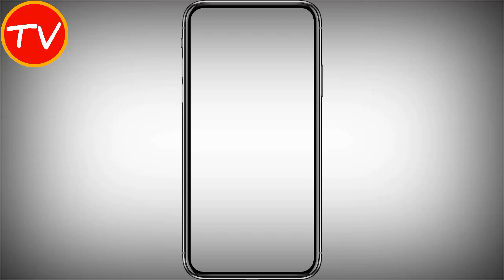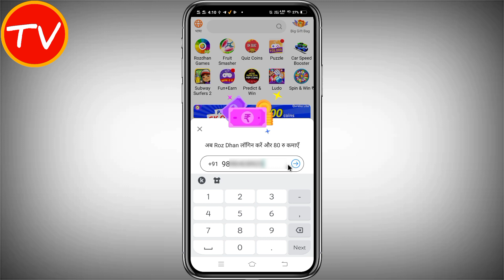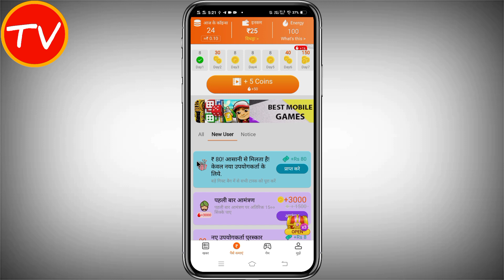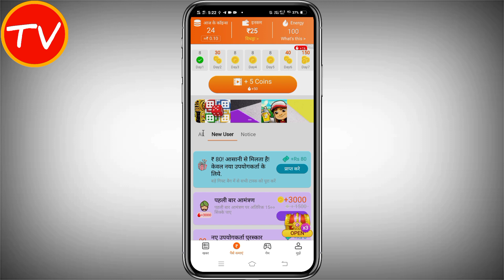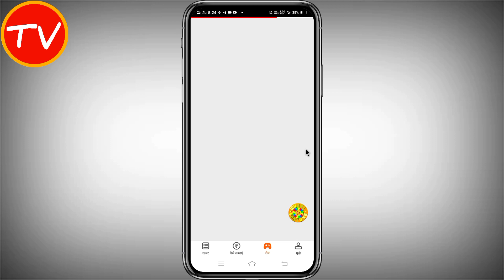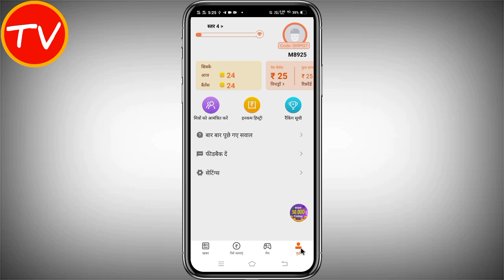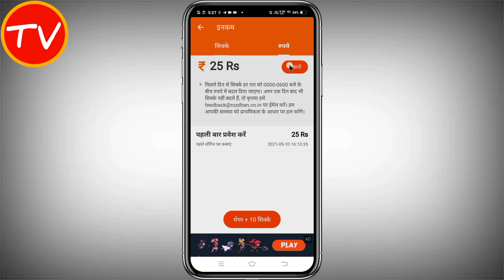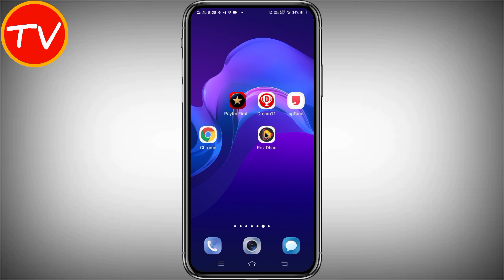Rozdhan app se paise kaise kamaye | How to earn money from rozdhan app | Rozdhan earning tricks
About This Video - hi dosto aaj ke is video me hamne aapko bataya hai ki kaise aap rozdhan app se paise kamaa sakte ho bade aasani se ...

QUERIES SOLVED
1. rozdhan app se paise kaise kamaye
2. how to earn money from rozdhan app
3. rozdhan earning tricks
4. rozdhan se paise kaise kamaye
5. rozdhan app full review in hindi
6. rozdhan app kya hai
7. how to make money on rozdhan app
8. rozdhan app se earning kaise kare
9. रोजधन एप से पैसे कैसे कमाए